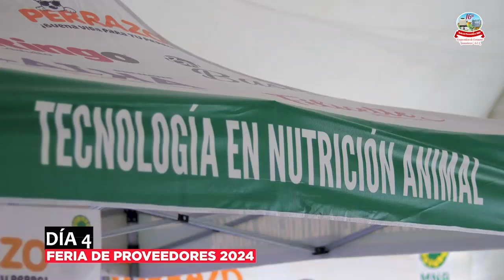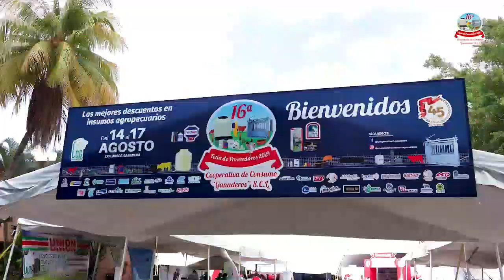Tarde pero seguro, he aquí nuestro resumen del último día. 🥹